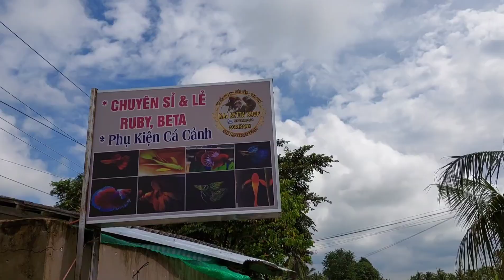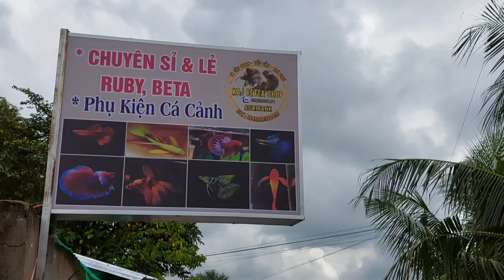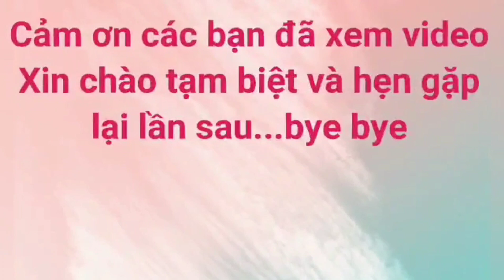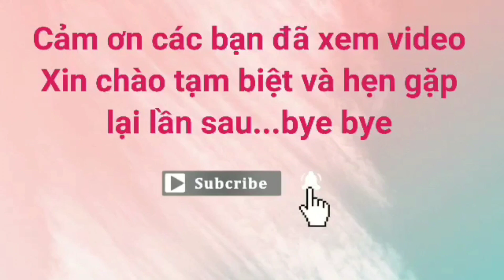Vlog 140 : Tham quan Thủy cung tại Tuyệt tình Cốc Mua cá phóng sanh... và cái kết là ...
Sau khi ăn uống xong đi mua cá kiểng về thả hồ trong đẹp lộng lẫy không khác gì dưới thủy cung .